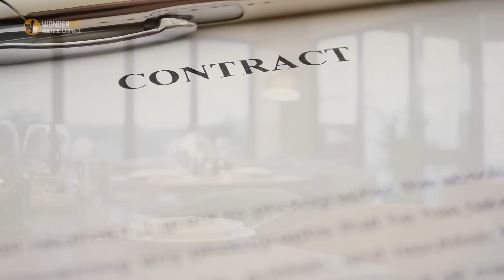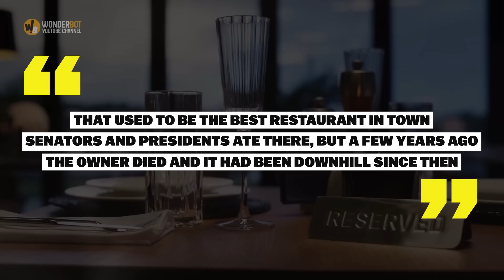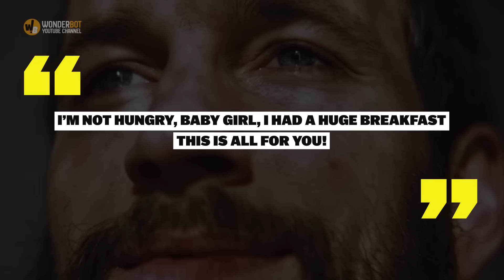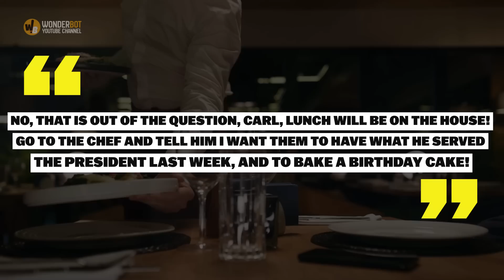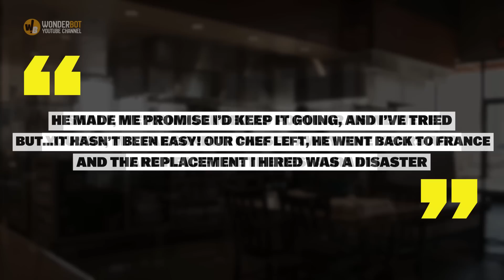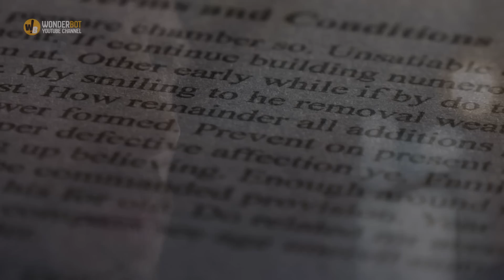This waiter paid for girl and her dad’s meal, didn’t expect this to happen years later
Jean Earl discovered her vocation when she visited the city’s best gourmet restaurant with her father. It was an extraordinary occasion for many reasons.
For one, it was her thirteenth birthday, and it was also the occasion when she witnessed an extraordinary kindness, a gesture that she would remember her whole life. Jean never imagined there would come a moment when she’d be in a position to pay back that kindness, but twenty years later, she did.